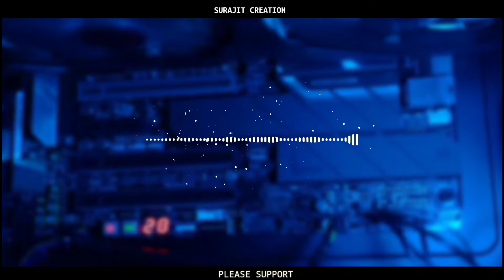dv edits top editing Background | Viral Editing background | part 2 🔥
🔥 dv edits top editing Background  🔥

• 1  LIKE  = 1  LOVE 💛
• 10 LIKE = 100 LOVE 💛

Dv edits top editing Backround
Dv edits photo editing
Dv edits photo editing background
Dv edits background
Dv edits photo editing in PicsArt
Dv Viral Editing in PicsArt
Dv edits
Top editing Backround
Top editing Backround in PicsArt
Top editing Backround
Viral editing in PicsArt
Viral editing Backround
dv edits top editing Backround part 2
dv edits top background part 2

PLEASE. SUPPORT. YOUR.   CHANNEL